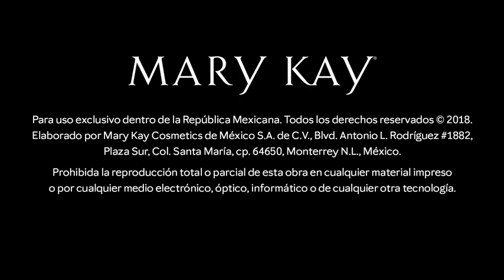Nueva Bolsa Crossbody by Benito Santos - Oct 2018